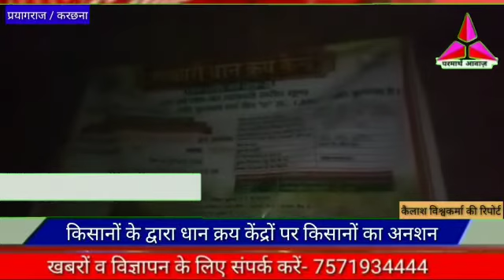किसानों के द्वारा धान क्रय केंद्रों पर किसानों का अनशन